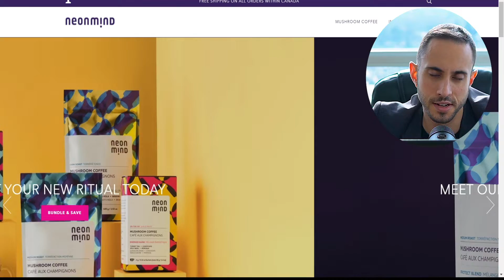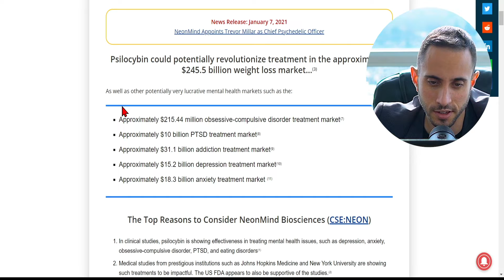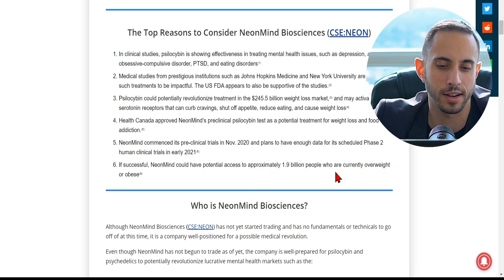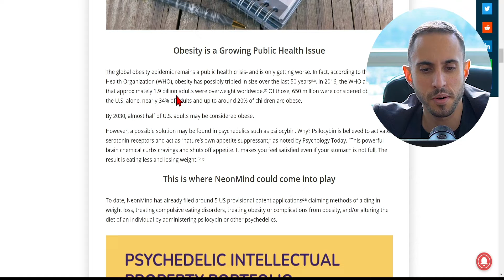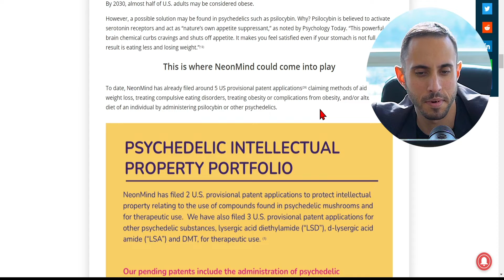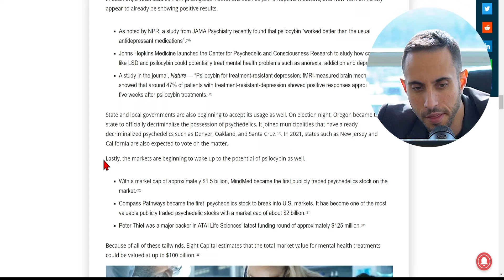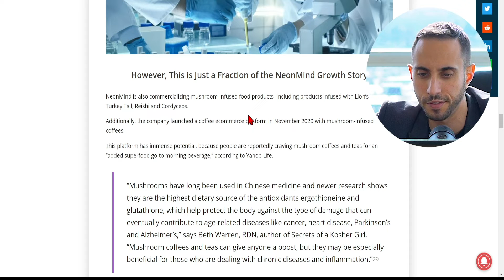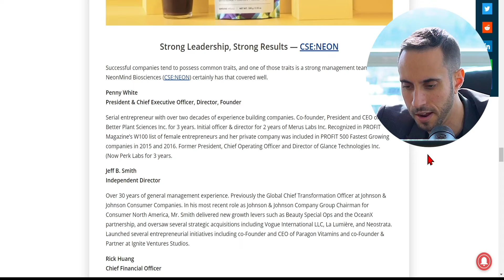New MUSHROOM stock you should be watching?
Departures Capital has been paid $1,545 USD via PayPal by a third party for 1/26/2021 to provide coverage for NeonMind (CSE: NEON).